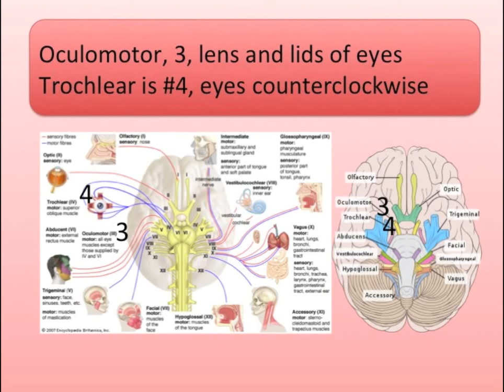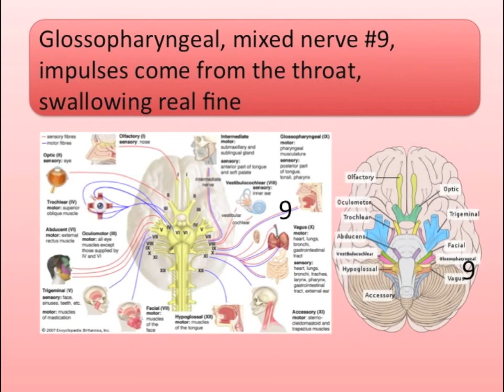Cranial Nerves Song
Learn the 12 pairs of cranial nerves: their name, number, function, and if they are sensory, motor, or mixed nerves.  Lyrics are below.

Olfactory #1, for your sense of smell
Optic nerve is #2, lets you see real well

Oculomotor, 3, lens and lids of eyes
Trochlear is #4, eyes counterclockwise

Sense skin, teeth and tongue, Trigeminal is 5
Also helps you masticate
Abducens, 6 moves eyes

Facial 7th nerve for your sense of taste
Makes saliva and your tears, muscles move your face

Vestibulocochlear, sense from inner ear
The vestibule's for balancing, the 8th nerve lets you hear

Glossopharyngeal, mixed nerve #9
Impulses come from the throat, swallowing real fine

Mixed Vagus #10, organs kept in check
The Spinal Accessory, 11 moves back, neck

Hypoglossal, 12, muscles move the tongue
Cranial nerves 1 to 12, the song has now been sung

sung to: Row, Row, Row Your Boat